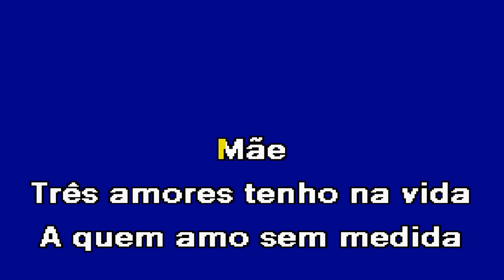CANÇÃO PARA MINHA MÃE Luís Felipe Reis Karaoke